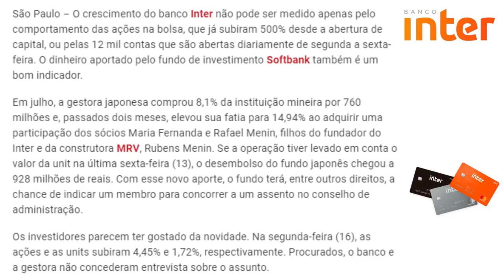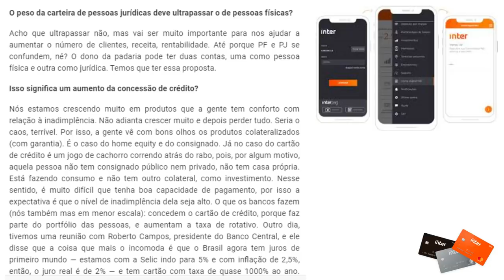💳Banco Inter ganha reforço na briga pelas pequenas e médias empresas🔝